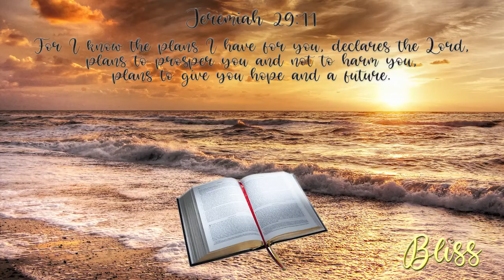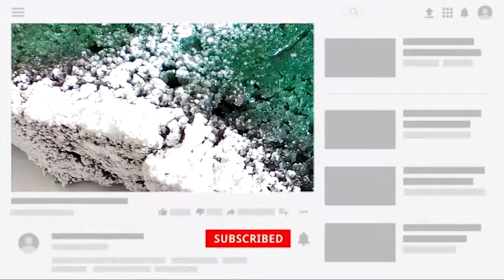Perfectly Moist Green & Purple Loaf Cake | Ube Condensed Milk Cake Recipe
Soft, moist, delectable green cake made of ube condensed milk!

1 3/4 cups sifted cake flour
1 tsp baking powder
1 tsp baking soda
1/4 salt
2 eggs
1/2 cup canola oil
1/2 cup yogurt
1/4 cup sugar
1 1/2 tsp vanilla
1 can ube condensed milk (@Asian store)
1/2 cup water
powdered sugar for dusting
Bake at 350F for 45 to 50 minutes.

Jeremiah 29:11